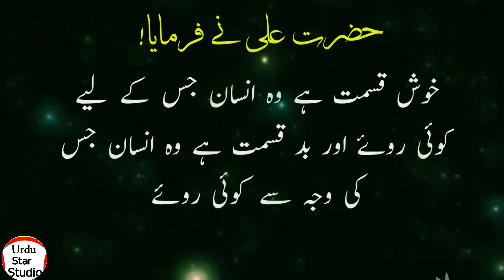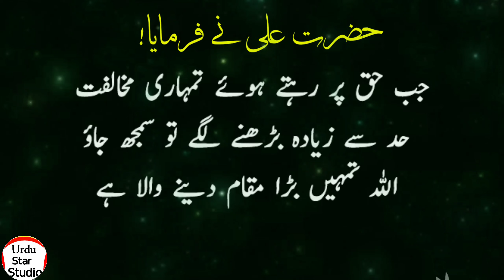When you fall in love with someone do something | Hazrat Ali Kay Aqwal | Urdu Star Studio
Label & Production: Urdu Star Studio (YouTube Channel)